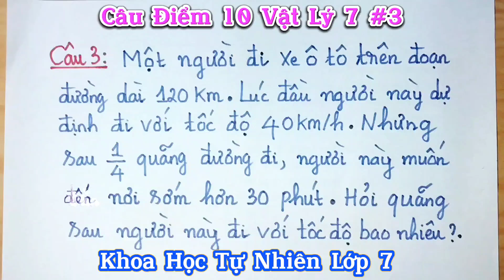CÂU ĐIỂM 10 LÝ LỚP 7 | Khoa Học Tự Nhiên Lớp 7 | Phần 3